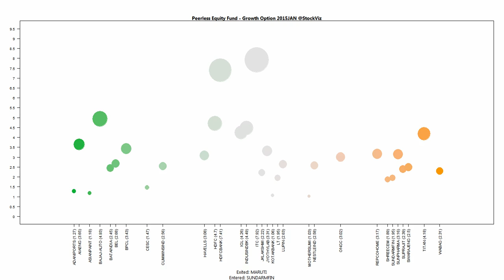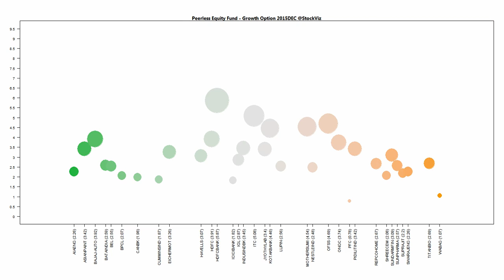Peerless Equity Fund - Growth Option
Peerless Equity Fund - Growth Option Mar-2016 portfolio. More details